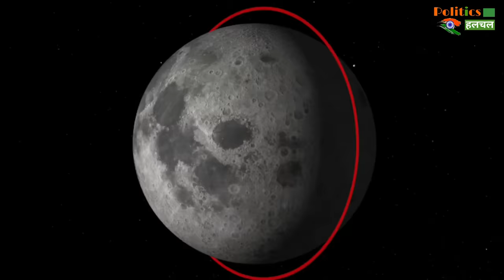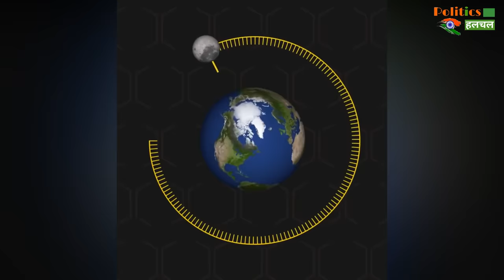Moon Full Documentary In Hindi | जानें चांद की भयानक दुनिया के बारे में !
Moon Full Documentary In Hindi | Chand Ka Rahasya | Facts About Moon In Hindi | Antriksh Ka Rahasya | Science & Technology

EDITOR ► Manjeet